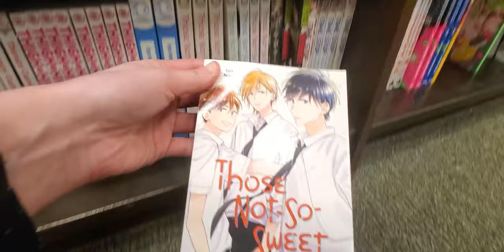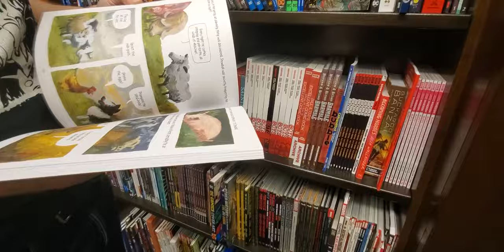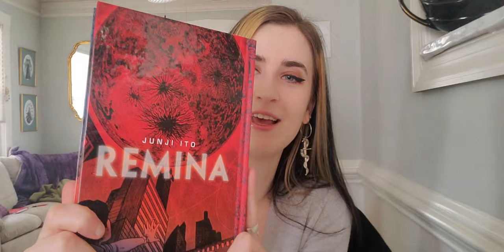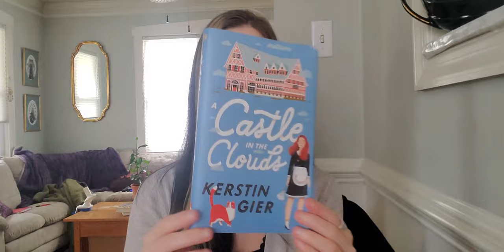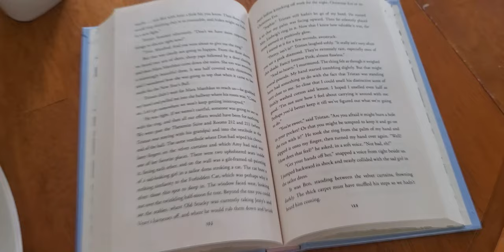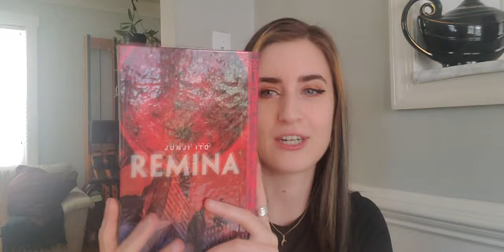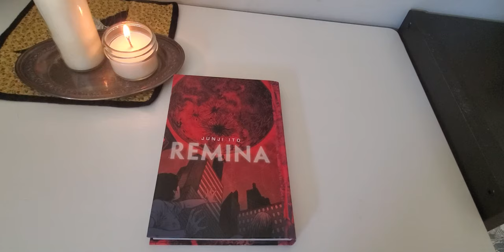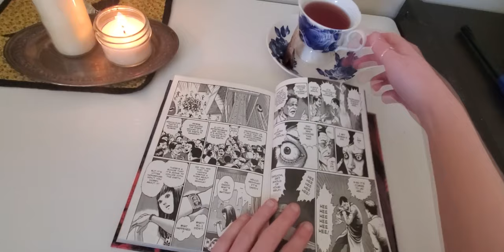Weekly Reading and Knitting Progress: Relaxing and Calming Vlog / SMALL MANGA HAUL / SOCK KNITTING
Hi everyone! Enjoy this cozy reading and knitting vlog!

Books mentioned:
Castle in the Clouds by Kerstin Gier
Remina by Junji Ito
Those Not So Sweet Boys by Yoko Nogiri

Current Knitting Project:
Vanilla Socks in my hand dyed yarn "Hyrule's Princess" colorway

Looking to snag some yarn?: